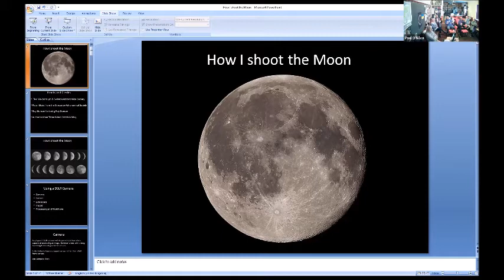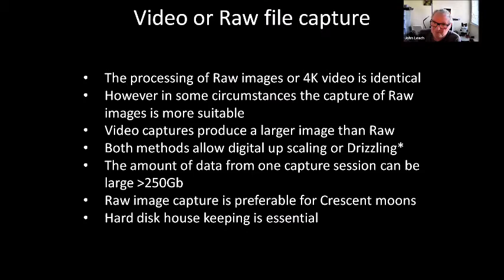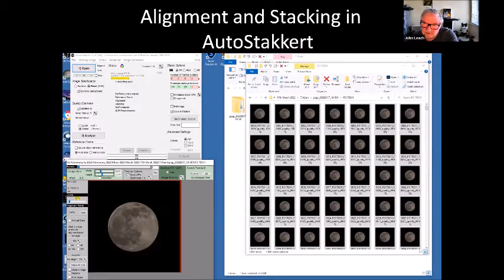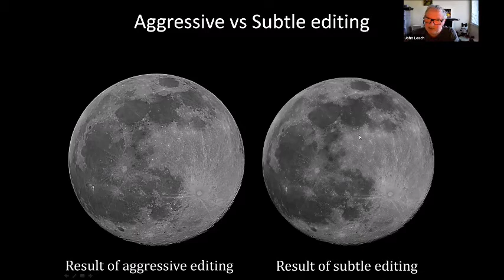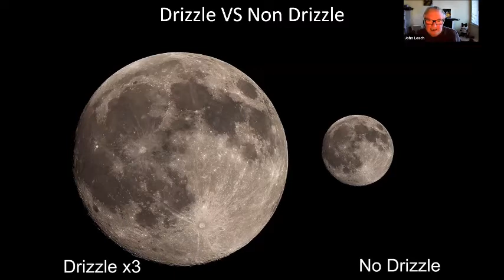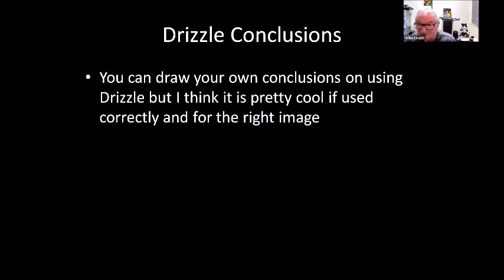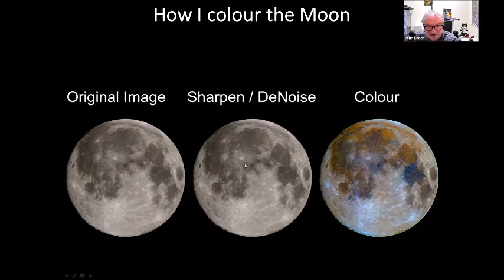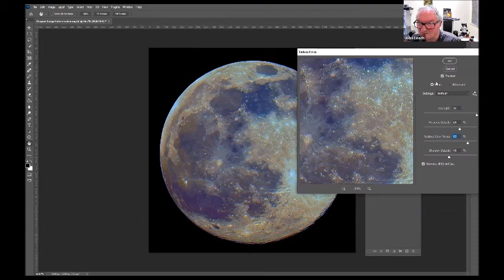MSAS Webinar#104 - 'How I Shoot the Moon' by John Leach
In his seminar 'How I Shoot the Moon,' MSAS' John Leach demonstrated how he captures his great photographs of the Moon. John went over the equipment he uses and how it's put together to give him a DSLR camera with a 600mm lens. He then went on to describe how he picks exposure settings for different phases of the Moon and how he deals with small seasonal variations. John then went on to detail his post-processing workflow, which included the use of PIPP, AutoStakkert, Topaz Sharpen AI, and PhotoShop, as well as a live demonstration of how to bring out fake colour in Moon photos.